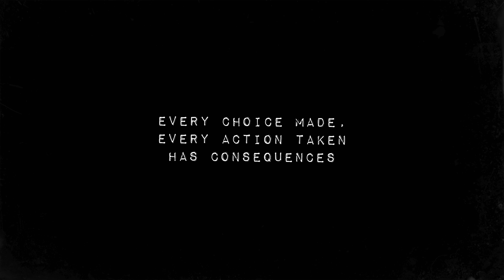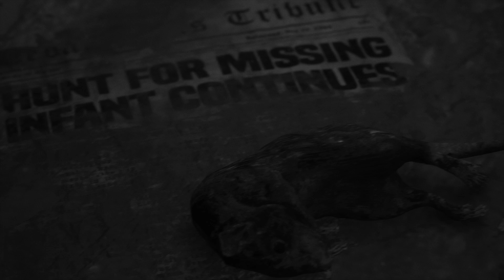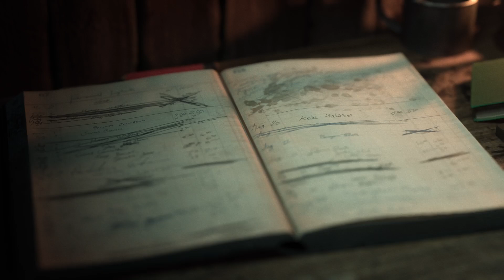Lets Play The Casting Of Frank Stone Part 1